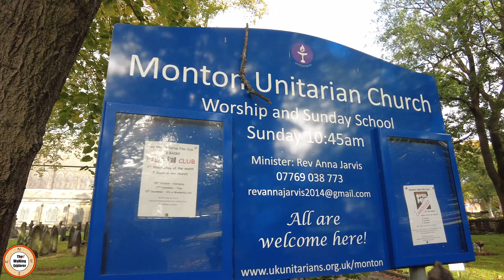A Walk Around Monton Village in Salford | Monton Green, Monton Church | October 2021 | 4K | 3D Sound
📍 Monton is a suburb of Eccles in the metropolitan borough of the City of Salford. Monton is a desirable area which is bisected by Monton Road which is lined with cafés, restaurants, shops, bars and pubs.  Join me as I walk from Monton Green and along Monton Road.

🎥 Recorded as one continuous shot.

Weather Sunny Spells (14˚C / 59˚F)

⏱ TIMESTAMPS
00:00 Start
01:22 Monton Green
02:45 Monton Unitarian Church
05:00 Monton Village Green
06:30 Monton Road